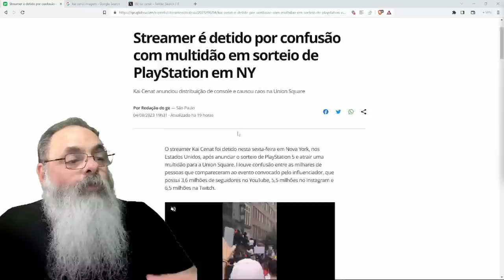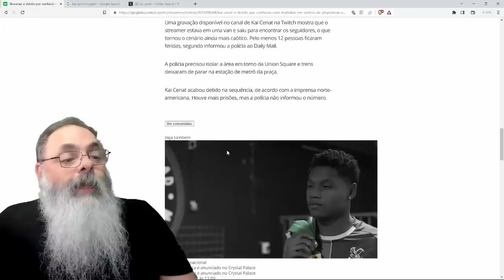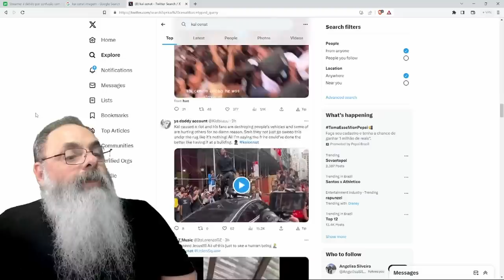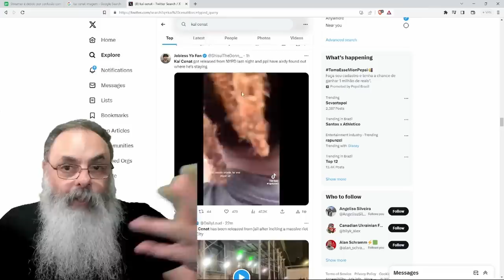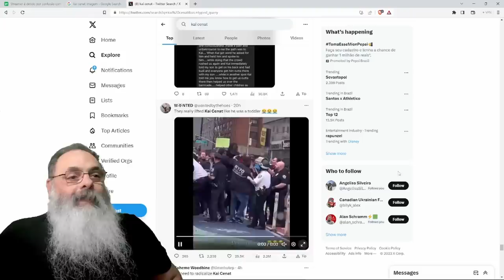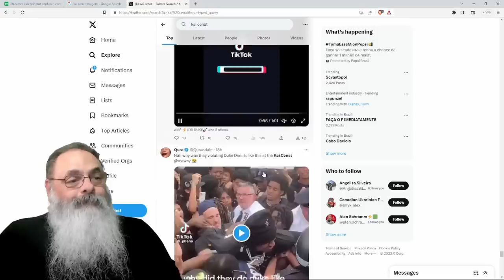STREAMER KAI CENAT promete PS5 de GRAÇA e CAUSA TUMULTO e DEPREDAÇÃO em NOVA IORQUE e acaba PRESO